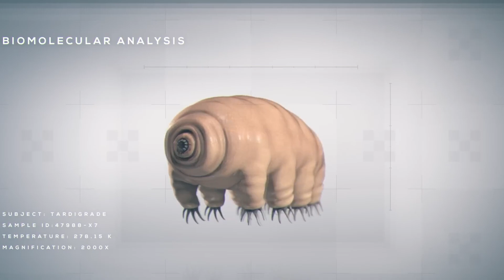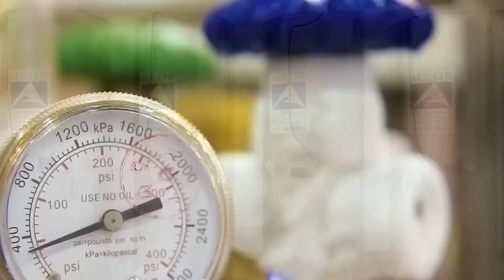They Freeze Themselves to Survive!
Some animals have a superpower that seems straight out of science fiction—they can freeze themselves to survive extreme conditions! In today’s video, we’ll explore these incredible creatures and their mind-blowing survival techniques. From frogs to fish, their ability to beat nature’s harshest challenges will leave you speechless. And don’t miss the end, where we dive into the fascinating world of cryonics—it’s a twist that will freeze your mind!